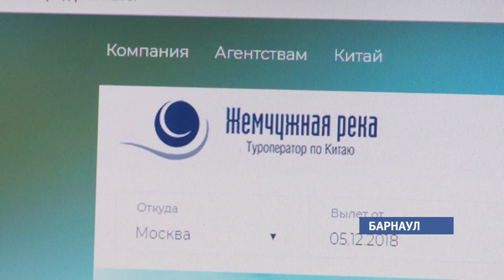Пострадавшим от «Жемчужной реки» туристам будет непросто получить компенсацию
Пострадавшим от китайского туроператра «Жемчужная река» туристам необходимо до 12 января предоставить документы в страховую компанию. Об этом сегодня сообщили члены Алтайской региональной ассоциации туризма